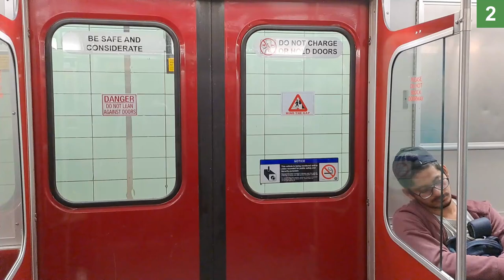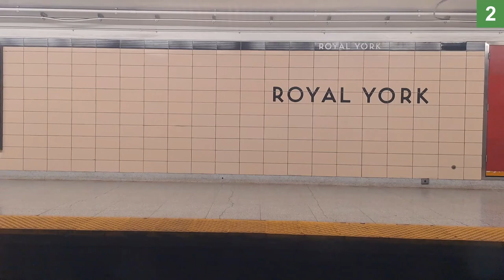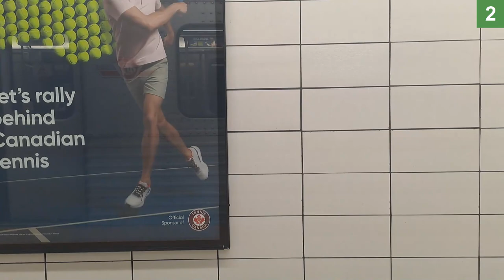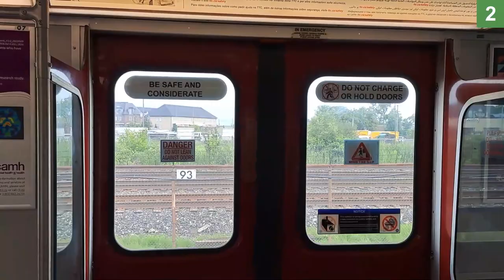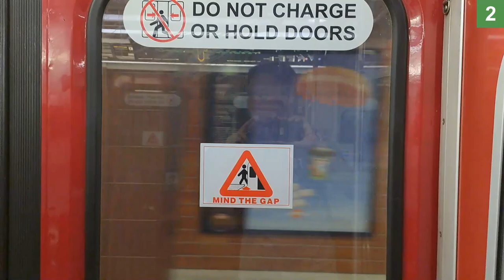Accelerating Out of Station Compilation | Line 2 TTC Edition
This video only shows the acceleration, deceleration, and above ground scenes, a bit different from my usual editing style.